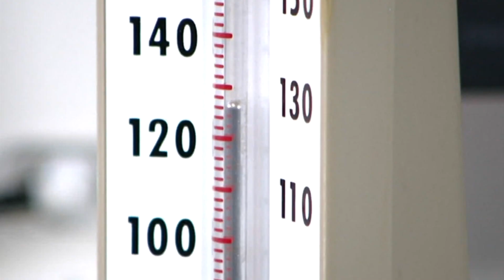Heart Month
Interviewee: Dr. Tuma at Monument Health and Bill Cole (patient)
Photographer: Reed Langer
Editor: Anya Mueller